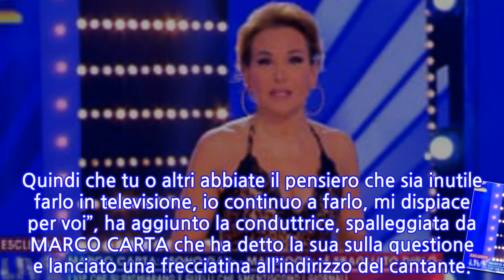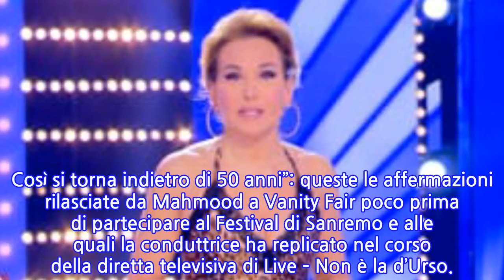Barbara d’Urso replica alle critiche di Mahmood sul coming out (e Marco Carta lancia...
Barbara d’Urso replica alle critiche di Mahmood sul coming out (e Marco Carta lancia la...
_(Barbara d'Urso e Marcvo Carta replicano alle dichiarazioni di Mahmood) _